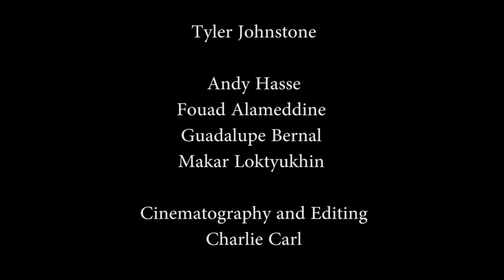FHS High Altitude Balloon: First Launch Raw Footage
Full, un-Edited Footage of Flight of FHS HAB, Launch #1. Video from just before release to battery cutoff on camera, estimated 80k~ feet (using known ascent rate, time stamps, and google earth).

Launch Date: September 17, 2016
Launch Time: 7:22 AM
Duration of Flight: 162 minutes (2h 42m)
Simulated Max Altitude (no on-board altimeter): 101,000 ft

Coordinates of Launch: 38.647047, -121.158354 (Folsom High School Student Parking Lot)

Coordinates of Landing: 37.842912, -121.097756 (Edward Nunes Dairy LP) [thanks for the help, guys]

Total Surface Distance: 55.66 mi (89.58km)

P.S. not actually RAW format :^)